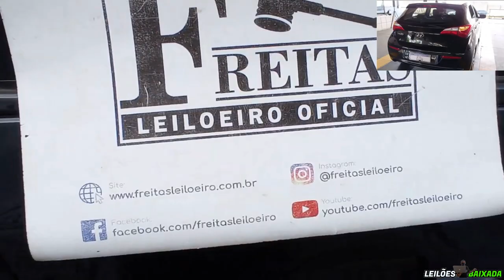ESSES CARROS SAÍRAM COM BONS PREÇOS NO LEILÃO